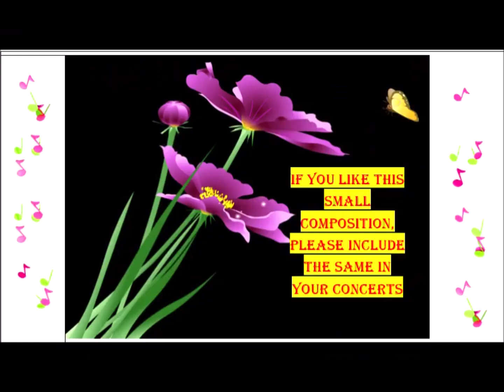Sanskrit composition of Vaggeyakara Vellore A.R.Srinivasan on bhadrachalam Sri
భద్రాచలం శ్రీ సీతారామచంద్రమూర్తిపై వకులాభరణం రాగం ఆది తాళం పాట
సాహిత్యం, సంగీతం, గానం మరియు ఖంజీరా: వెల్లూరు శ్రీనివాసన్              பத்ராசலம் ஸ்ரீ சீதாராமச்சந்திர மூர்த்தி மீது வகுலாபரணம் ராக, ஆதி தாள பாடல்
Lyrics, music, rendition & Khanjira: Vellore A.R. Srinivasan
பாடல் வரிகள், இசை, குரல் மற்றும் கஞ்சிரா வாத்தியம்: வேலூர் ஏ ஆர் ஸ்ரீனிவாசன்